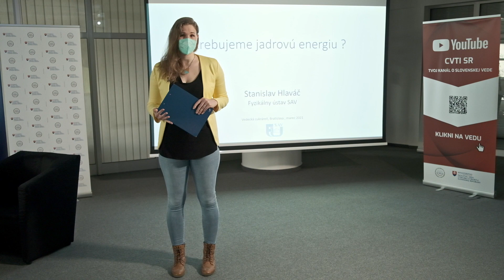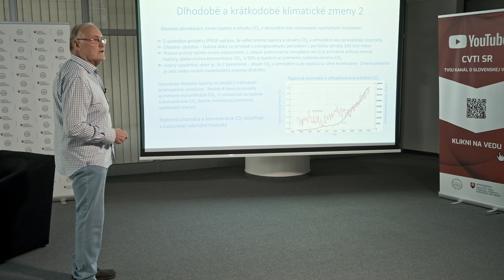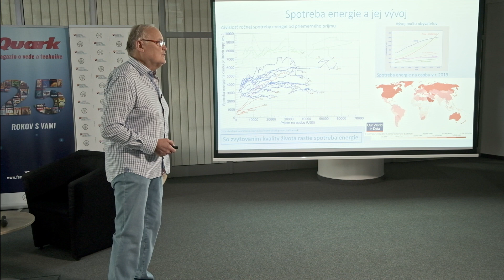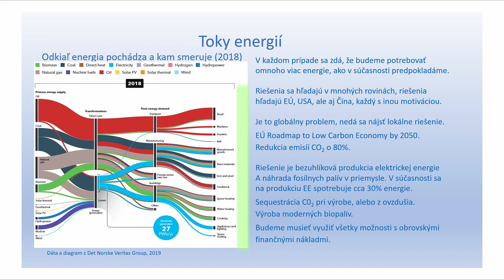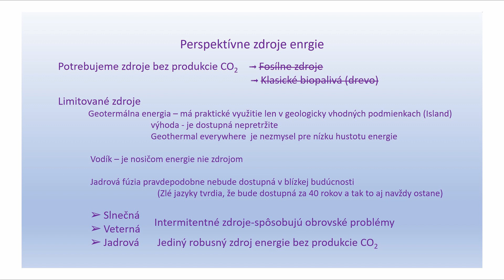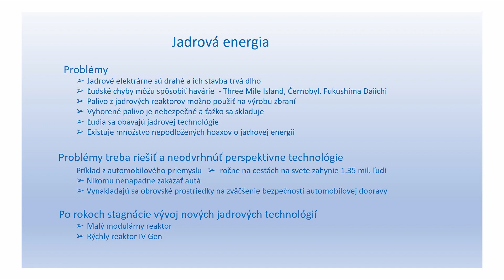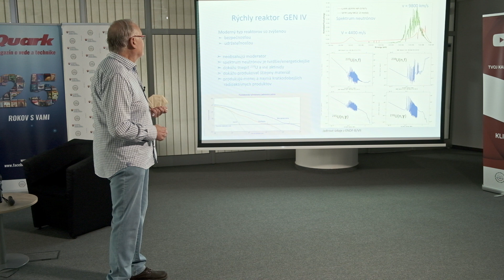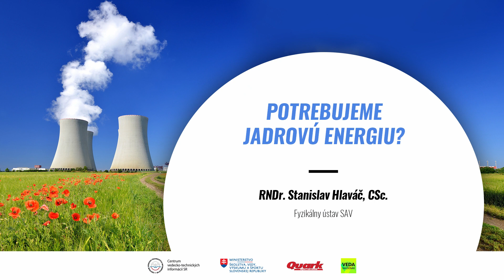Potrebujeme jadrovú energiu? (Stanislav Hlaváč)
V súčasnosti sa živo diskutuje o klimatických zmenách, ich príčine a možných riešeniach. V prednáške sa pokúsime analyzovať situáciu s klimatickými zmenami, spotrebou energie a možnými riešeniami z pohľadu fyziky. Pozrieme sa na historické a novodobé variácie teplotnej anomálie a koncentrácie CO2 v atmosfére, produkciu a spotrebu energie v súčasnosti a možný vývoj v budúcnosti. Odhadovanú spotrebu v budúcnosti pravdepodobne nebude možné pokryť obnoviteľnými zdrojmi energie. Ako jediný významný a mohutný zdroj energie bez produkcie skleníkových plynov sa ponúka jadrová energia. Ukážeme, ako by bolo možné využiť jadrovú energiu pri znížení jej negatívne vnímaných dopadov.

RNDr. Stanislav Hlaváč, CSc. bol v rokoch 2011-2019 riaditeľom Fyzikálneho ústavu Slovenskej akadémie vied. V roku 1983 obhájil dizertačnú prácu na tému Gama emisie v jadrových reakciách indukovaných neutrónmi a získal vedeckú hodnosť CSc. Počas výskumu v oblasti jadrových reakcií s rýchlymi neutrónmi absolvoval v roku 1979 dlhodobý študijný pobyt na Kyjevskej štátnej univerzite. Aktívne sa zapájal aj do početných výskumných projektov, koordinovaných Medzinárodnou agentúrou pre atómovú energiu vo Viedni. V rokoch 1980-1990 venoval značné úsilie vývoju základného experimentálneho zariadenia oddelenia jadrovej fyziky FU SAV – zdroja 14 MeV neutrónov. Zaoberal sa hlavne iónovým zdrojom, iónovou optikou a štúdiom gama emisie v jadrových reakciách.  V roku 2001 založil Agentúru na podporu vedy a techniky v Bratislave a bol jej riaditeľom až do roku 2006. Už v roku 1983 absolvoval dlhodobý pobyt na Ústave Maxa Plancka pre jadrovú fyziku v Heidelbergu, na ktorý nadväzovali pobyty v Spoločnosti pre výskum ťažkých iónov (GSI m.b.H.) Darmstadt, kde spolupracoval na experimentoch Crystal Ball, TAPS a HADES a venoval sa reakciám relativistických ťažkých iónov.